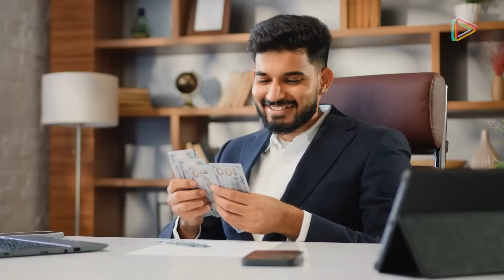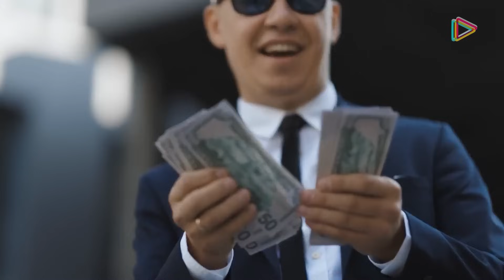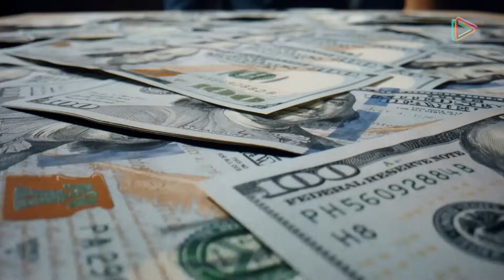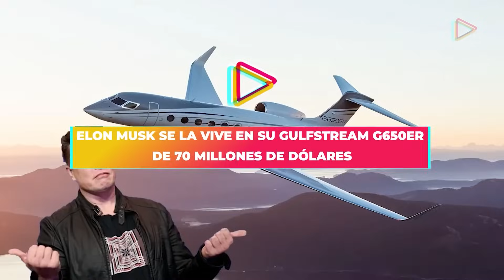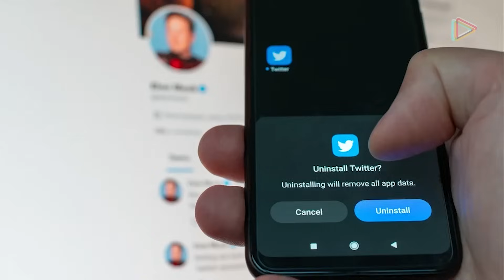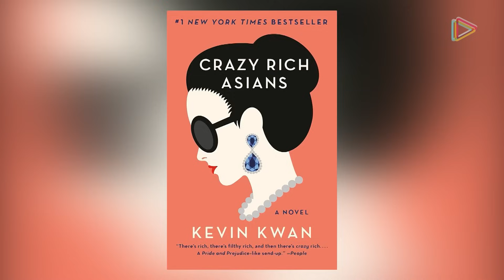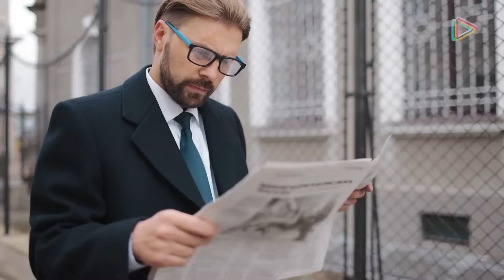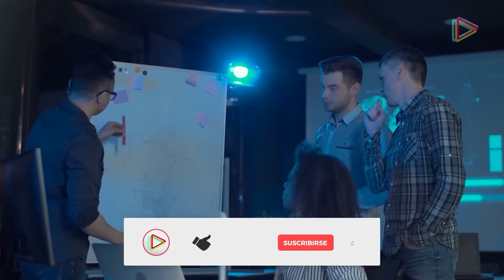¿Por qué la MENTIRA de los BILLONARIOS de parecer pobres?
¿Por qué la OBSESIÓN de los BILLONARIOS de parecer pobres?.

Aparte, hay algo atractivo en la historia de un hombre obscenamente rico que presume de vivir como pobre. Millones de personas compran la historia porque piensan: “mira; ese billonario en el fondo vive como yo, así que yo puedo ser él”.

No obstante, eso es cierto. Los superricos viven como superricos: es solo que pueden darse el lujo de pagar millones a un relacionista público para que haga creer lo contrario, para mentirte. ¿Por qué los billonarios te mienten? ¿Porque quieren que tú  pienses que ellos viven como pobres?